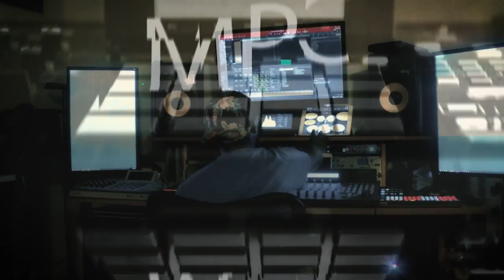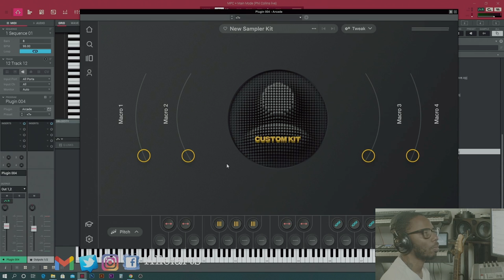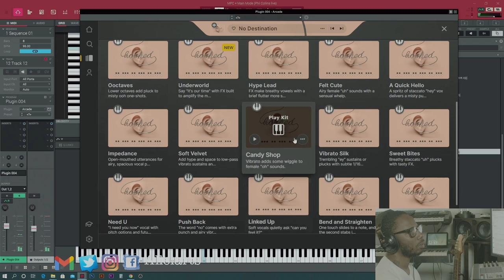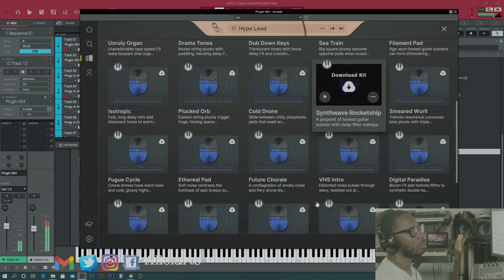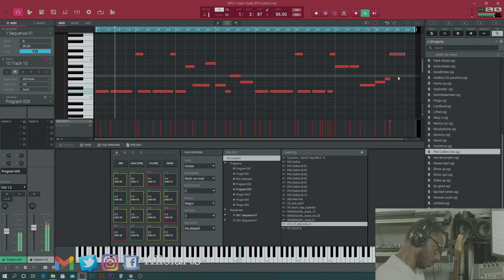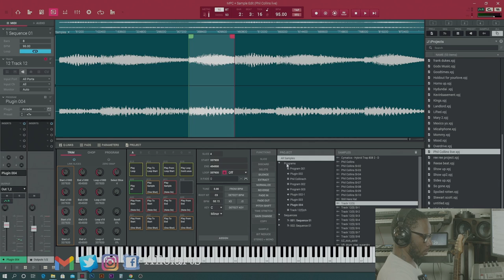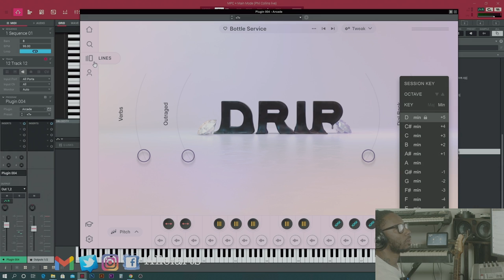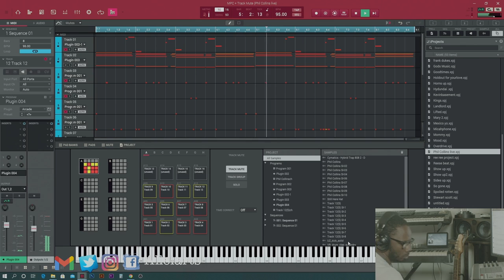Beat Vlog Vol 1-Making a Beat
Its time to show what I got.